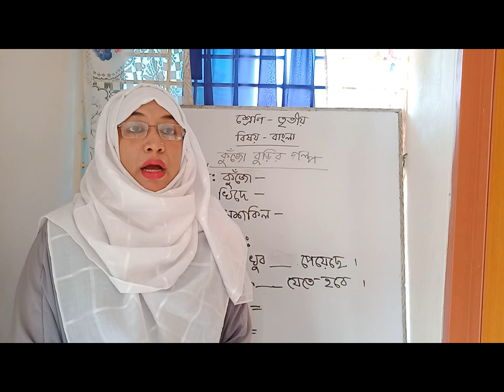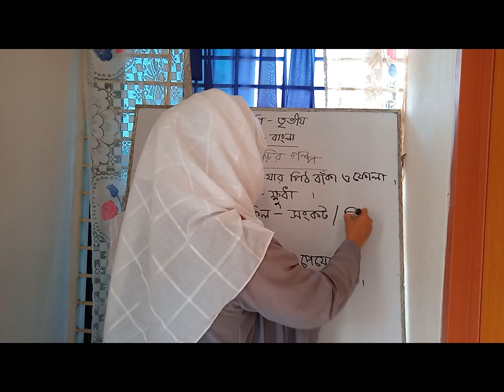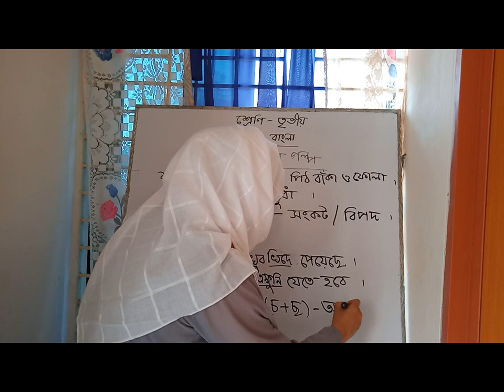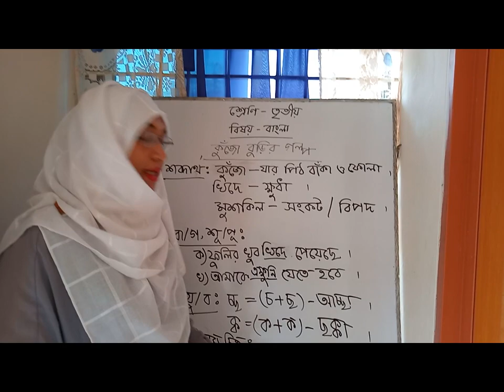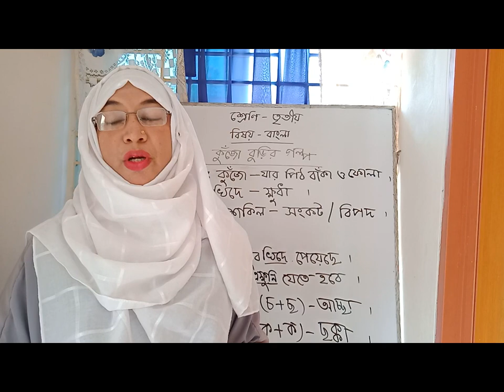৩য় শ্রেণি,বাংলা-কুজো বুডির গল্প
৩য় শ্রেণি,বাংলা-কুজো বুডির গল্প